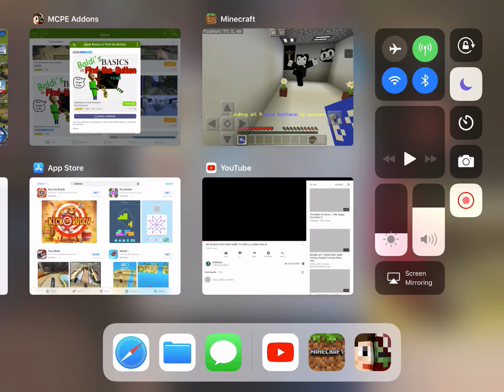Baldi’s in Minecraft:find the button